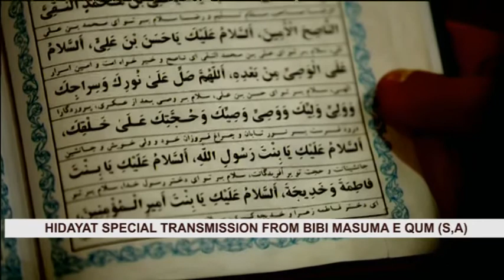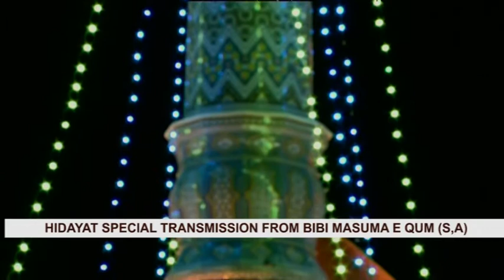BIBI MASUMA QUM(S,A) LIVE HIDAYAT TV 4 AUG 2016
HIDAYAT TV SPECIAL  LIVE TRANSMISSION FROM  BIBI MASOOMA E QUM (S,A)